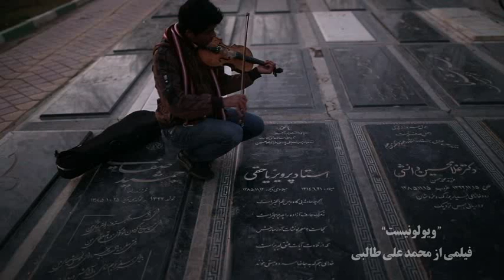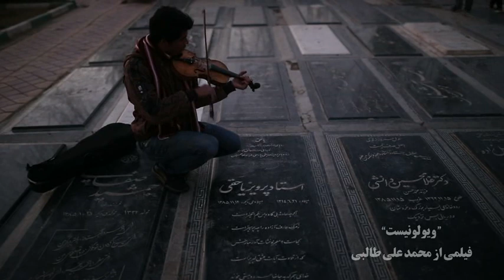اجرا برمزاراستاد پرویز یاحقی توسط نوازنده خیابانی کیانوش شهنازی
اجرا بر مزار استاد پرویز یاحقی توسط نوازنده خیابانی کیانوش شهنازی